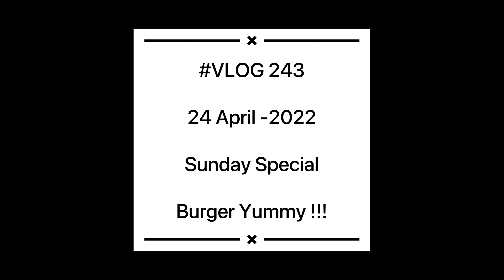Vedant Ne Sikhaya Burger Apni Badi Mumma Ko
Trying Burger at home.
Vedant ne kitchen sambhali ajj tu, apni badi mumma ki kitchen mein banaya Burger.
Enjoyed Vedant Burgers At Home...